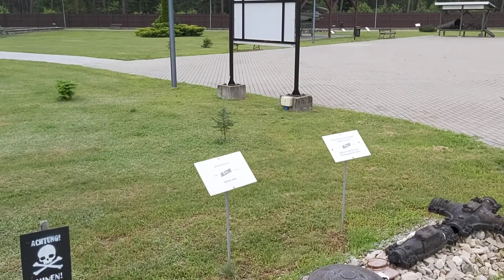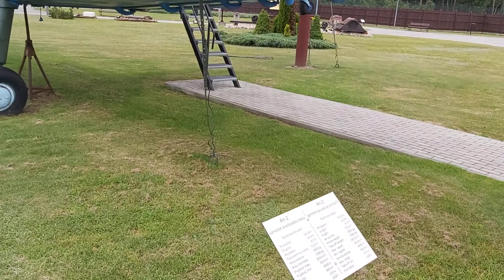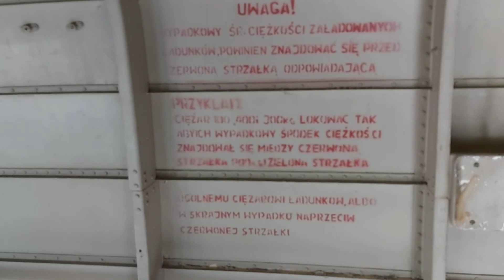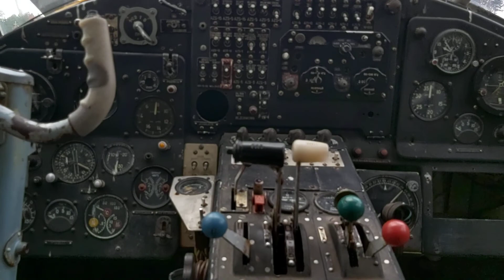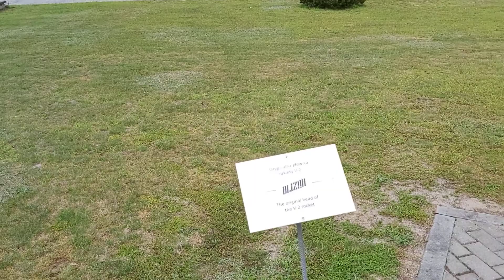Blizna poligon v2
Truppenübungsplatz Heidelager, Artilleriezielfeld-Blizna.